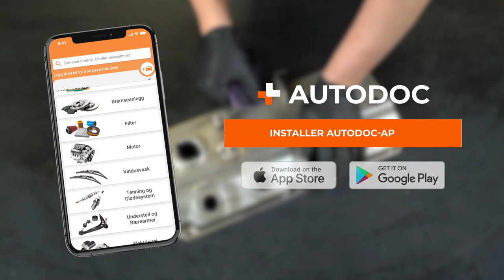Slik gjenoppretter du toppdekselet selv | Tips fra AUTODOC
Høye temperaturer og kraftige kjemiske substanser kan skade lakken til toppdekselet.

Det finnes en enkel måte å gjøre utseendet til motorrommet fint på igjen og samtidig beskytte komponenten mot korrosjon. Følg veiledningene i videoen vår for å spare penger og få optimale resulter 🤩

0:00 — Slik gjenoppretter du toppdekselet selv
0:15 — Demontering
3:35 — Lakkering
5:08 — Sett sammen og monter